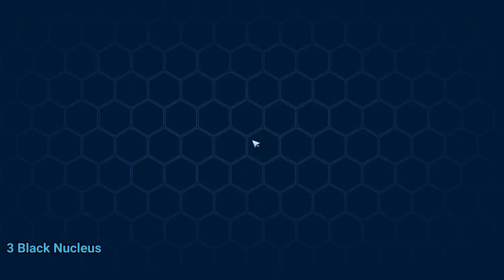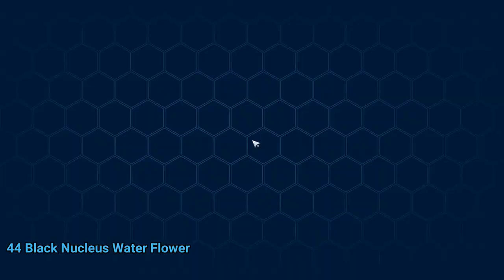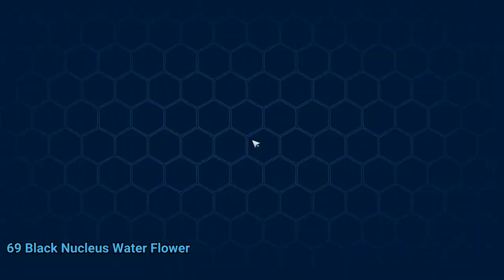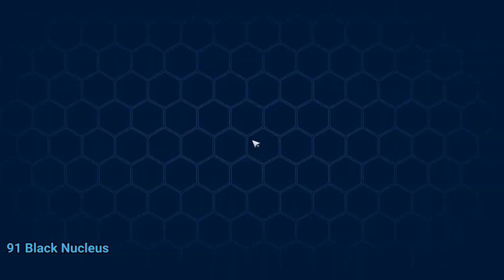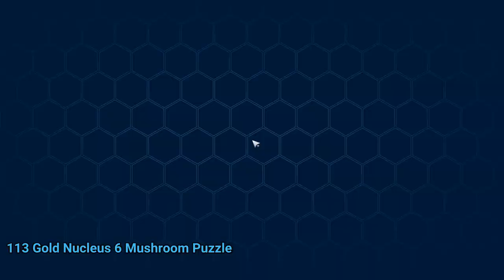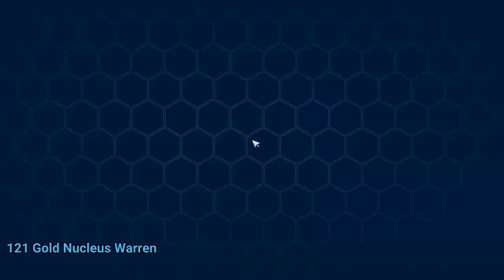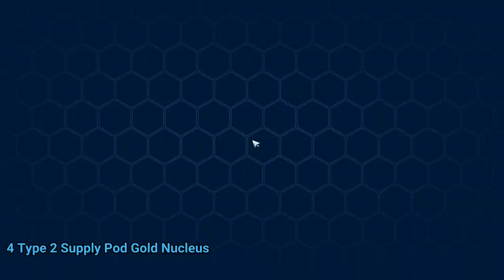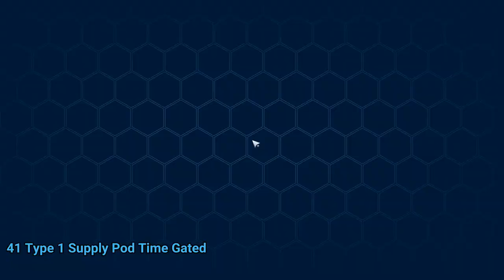All Warren Black Nucleus & Gold Nucleus Tower of Fantasy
All Warren Black Nucleus & Gold Nucleus Tower of Fantasy Snowfields video. Snowfields All Warren Black Nucleus & Gold Nucleus Tower of Fantasy walkthrough.